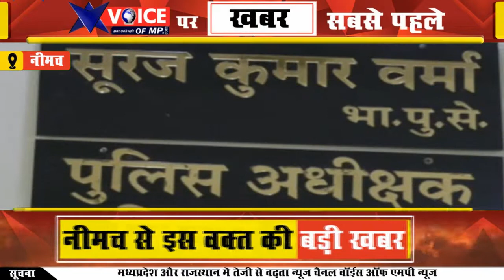मालवा में काला सोना यौवन पर, खेतो में कट रही है अफीम अन्नदाताओ की रात, देखे खास खबर